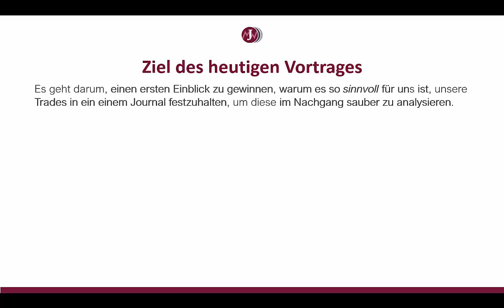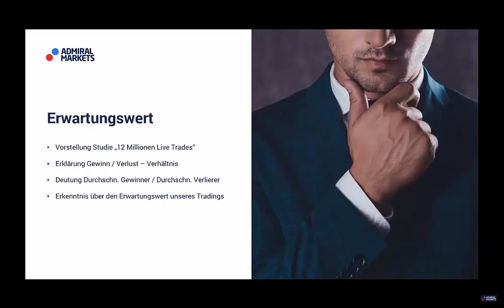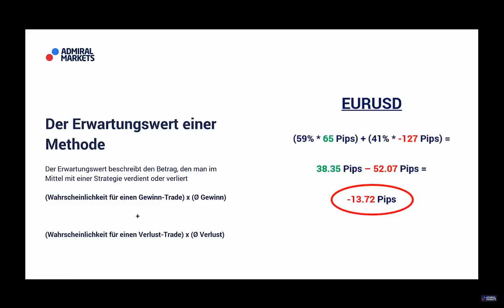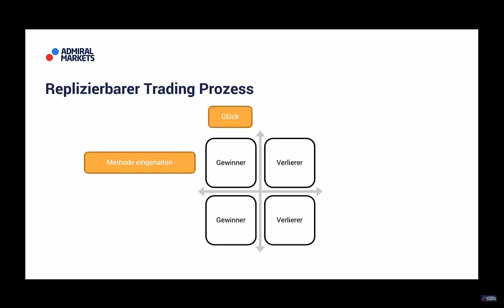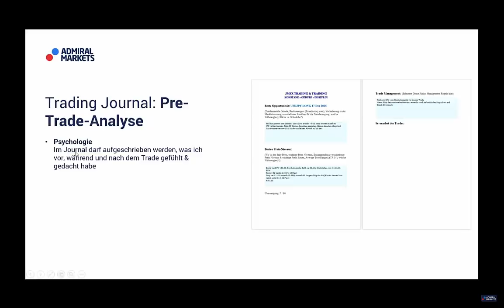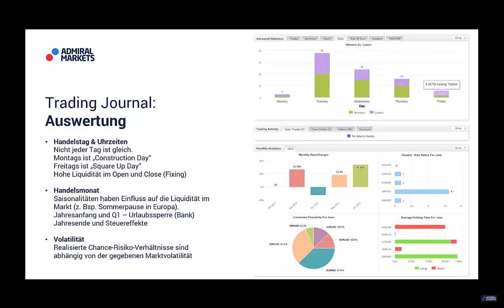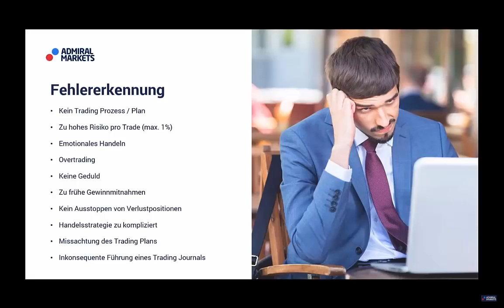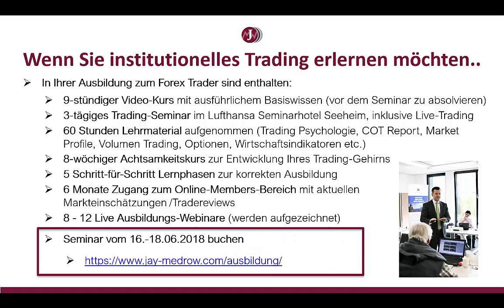Wie werde ich erfolgreicher durch das Führen eines Trading Journals?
Es geht darum, einen ersten Einblick zu gewinnen, warum es so sinnvoll für uns ist, unsere Trades in einem Journal festzuhalten, um diese im Nachgang sauber zu analysieren.

Das Führen eines Trading Journals unterstützt unsere Entwicklung als Trader durch:

Objektive Fehlererkennung
Emotionale Analyse
↑ Gewinn Trades & ↓ Verlust Trades

Am Ende des Vortrages erkennen Sie, dass jeder einzelne Trade – unabhängig ob Gewinn oder Verlust – eine wertvolle Lektion für Sie ist.

„One trade at a time - until you get it“